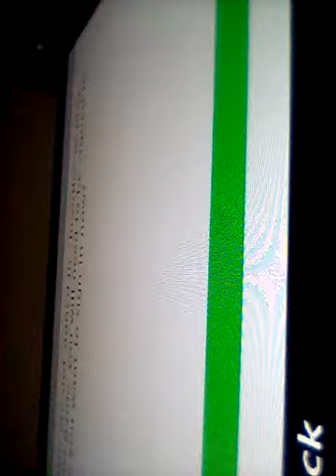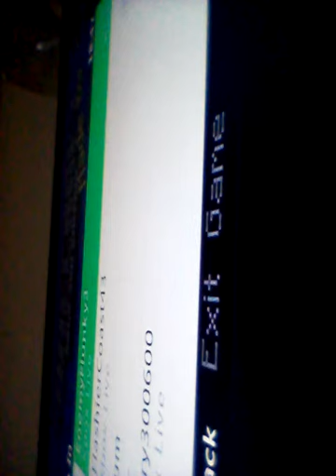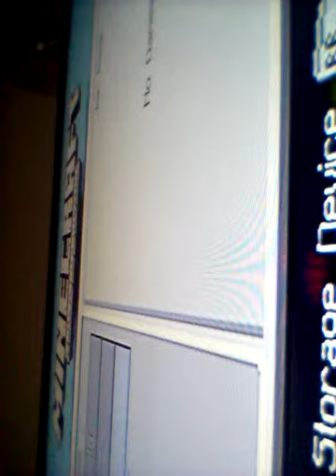Old footage sorry if quality is bad